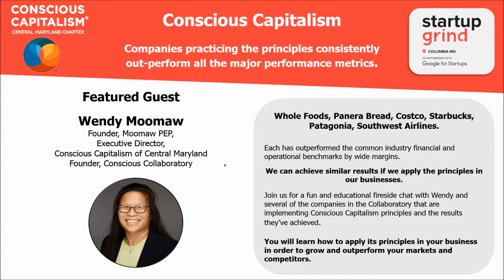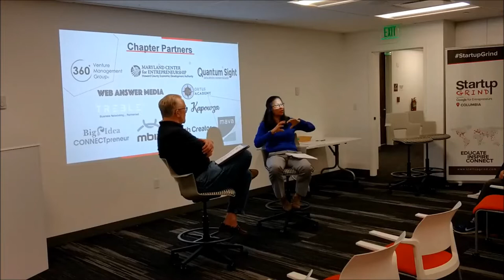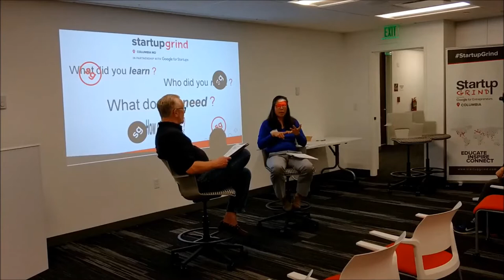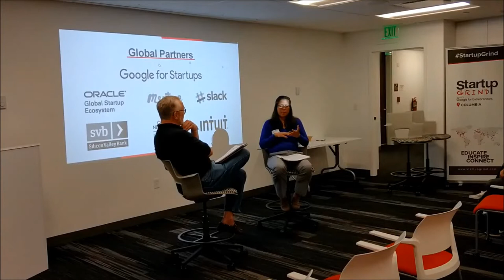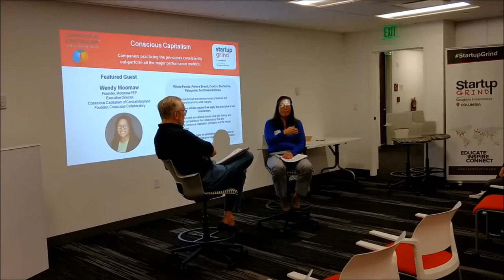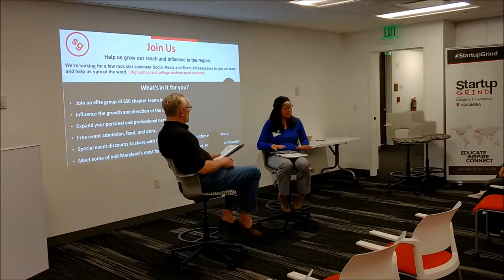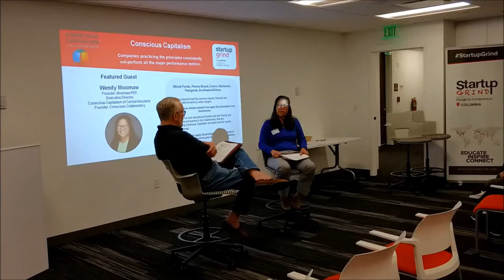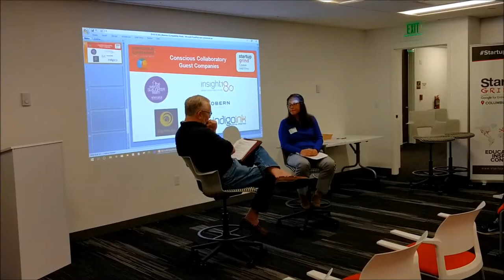Startup Grind Columbia-Conscious Capitalism with Wendy Moomaw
Learn about the pillars and principles of Conscious Capitalism and how you can apply them in your business in order to have a healthier, thriving business that outperforms all the common metrics.